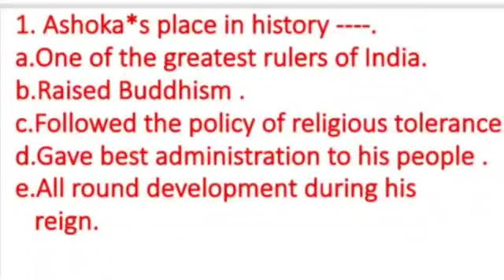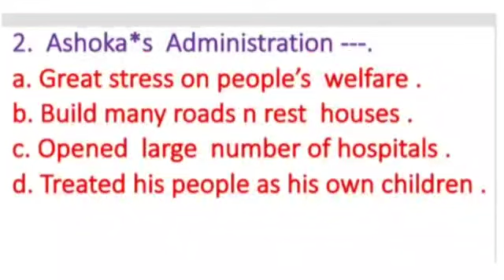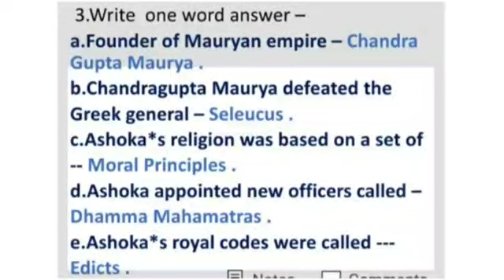Class VI S S ( History )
History Chapter -8 The first empire : Ashoka
The great . ( Revision Part - 3 )